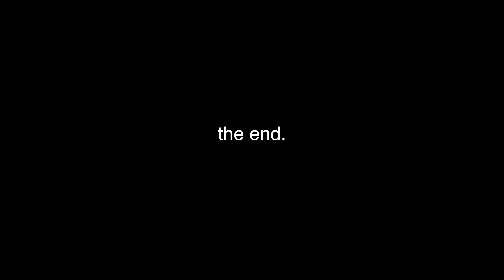pandering but its still bad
wow this is stupid